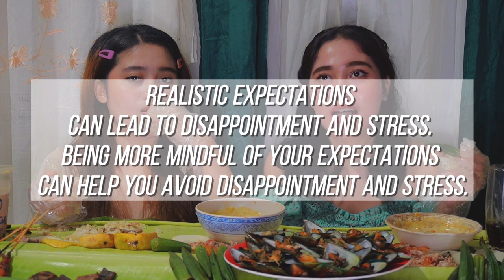Mukbang Inihaw + Debate || Philippines || Acee Rodriguez (Vlog 3)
Hello guys! I hope nag crave din kayo and nag enjoy  sa video na to.